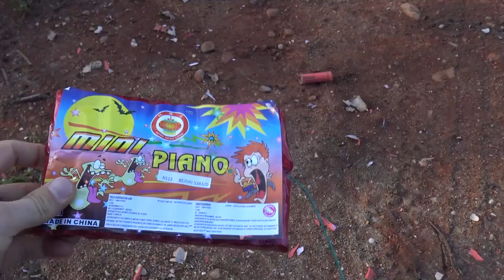Firework Compilation #4 | Fun with fireworks | Es wird geböllert | PyroMotteFullHD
Nächste Folge der "Firework Compilation". Viel Spaß!

Die Videos in diesem Zusammenschnitt sind über 10 Jahre alt. Die Produkte wurden im Ausland gekauft und auch dort gezündet!

* Kamera, Camcorder, Videoequipment:

*2x "3-Flammen-Zigarrenbrenner"

* 2x BESTER Brenner (Sturmfeuerzeug)

KEEP WATCHING.